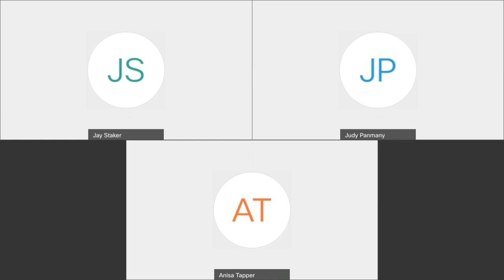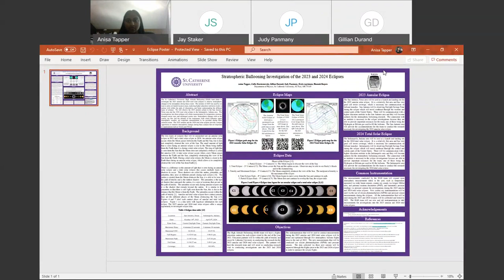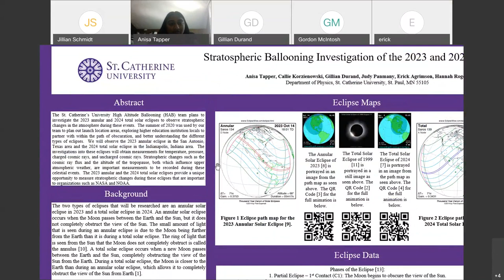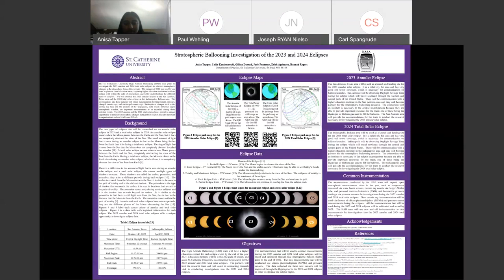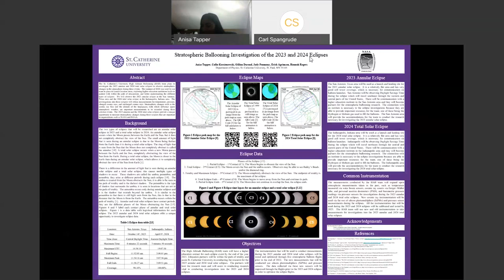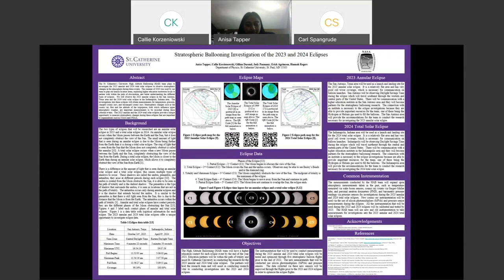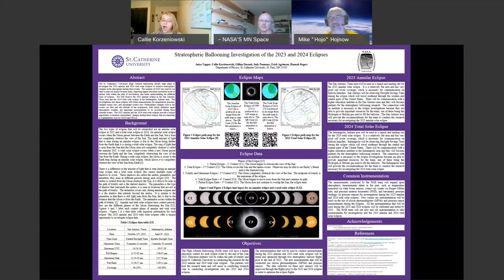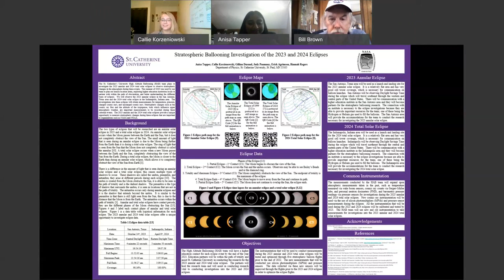AHAC 2020 Conference Poster 11638 Eclipse Investigation, Erick Agrimson 20200919 1821 1 1